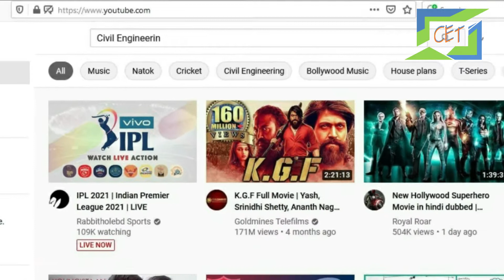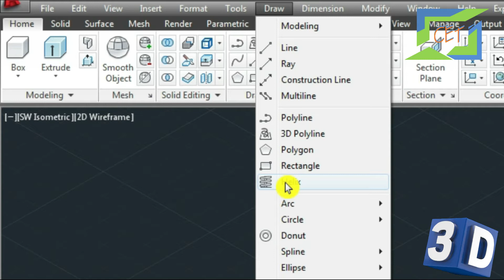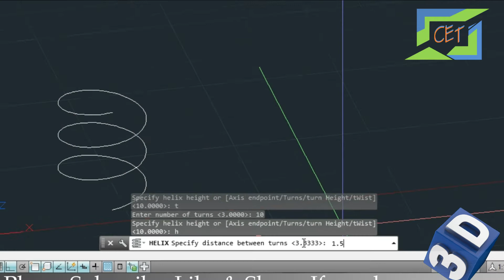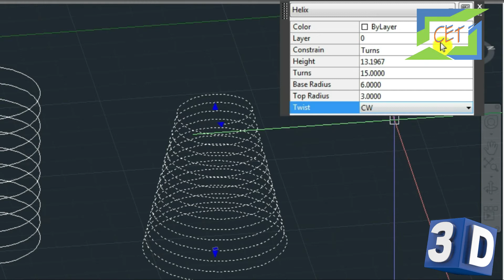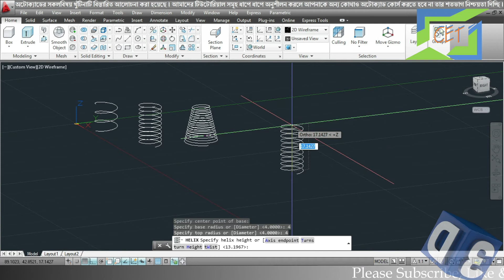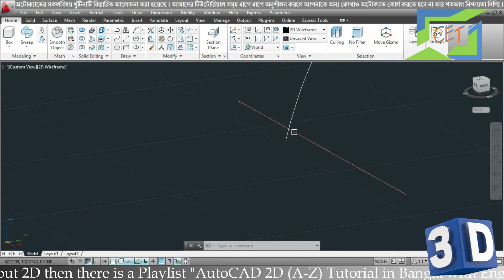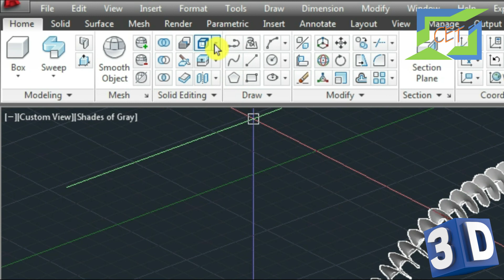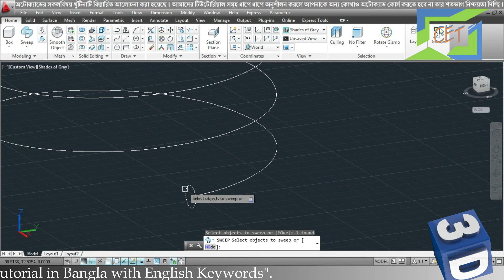#37. AutoCAD 3D Bangla Tutorial-37 | Helix | How to draw a Helical Spring in AutoCAD